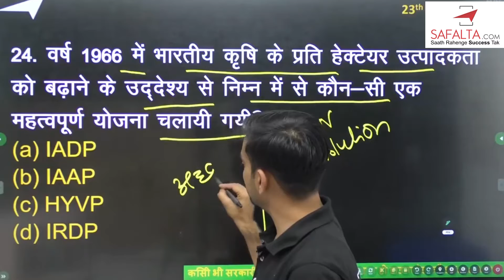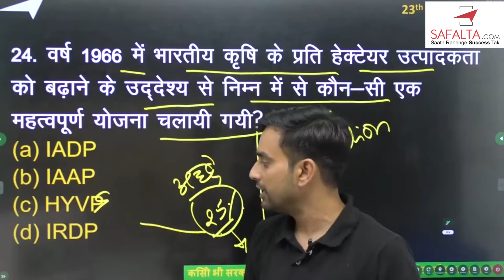क्या होते हैं उन्नत किस्म के बीज High Yield Verities Seeds| Prashant sir | Safalta class